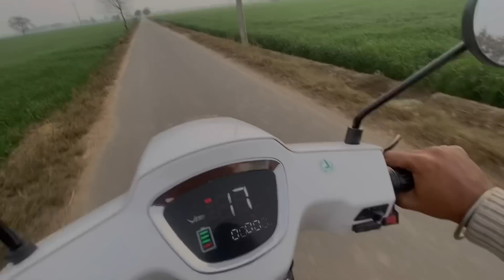Finally Aj Taqdeer Properly Baithna Sikh Gayi ll Jive Jive Bacha Vadda Hunda Maa Peo Dia Umeeda❤️ll